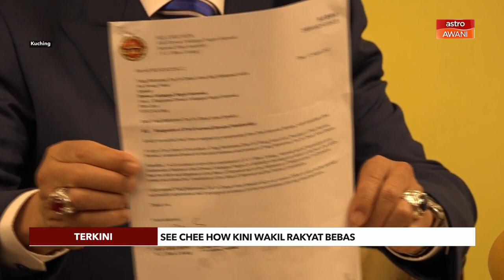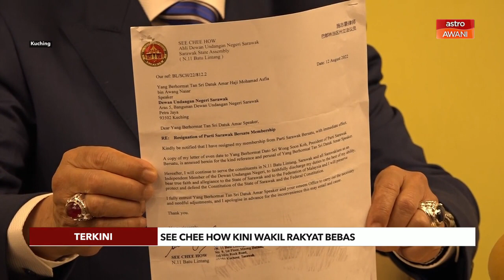[TERKINI] See Chee How kini wakil rakyat bebas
Ahli Dewan Undangan Negeri (ADUN) Batu Lintang See Chee How sah meninggalkan Parti Sarawak Bersatu (PSB) berkuat kuasa Jumaat lalu menjadikan beliau satu-satunya ADUN Bebas di Sarawak.

Tindakan itu sekali gus mengurangkan kerusi pembangkang kepada lima kerusi.

Perkara tersebut diumumkan Speaker DUN Sarawak Tan Sri Mohamad Asfia Awang Nasar dalam sidang media khas di DUN Sarawak dekat sini pada Ahad.